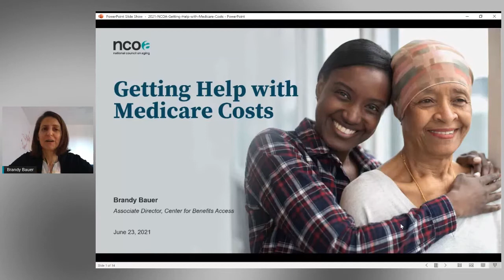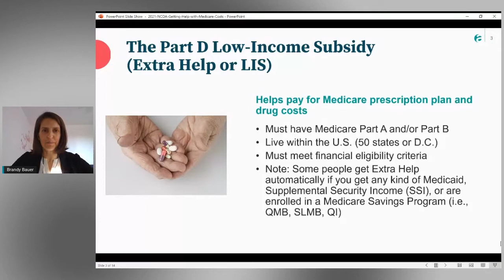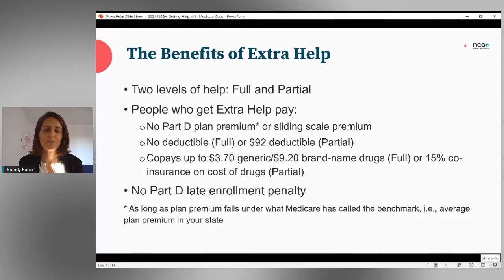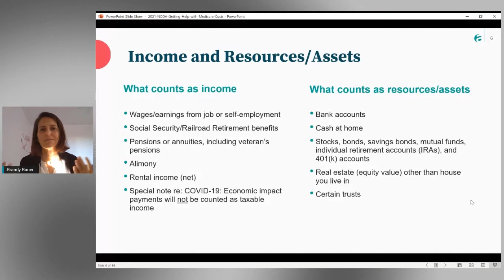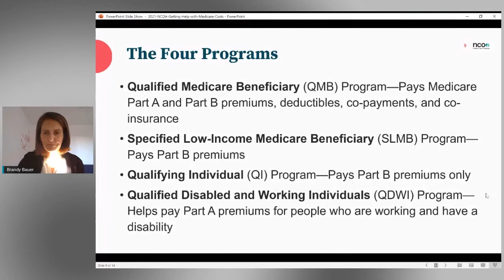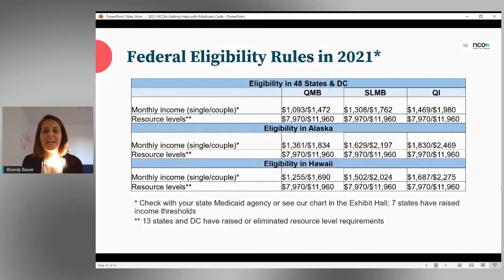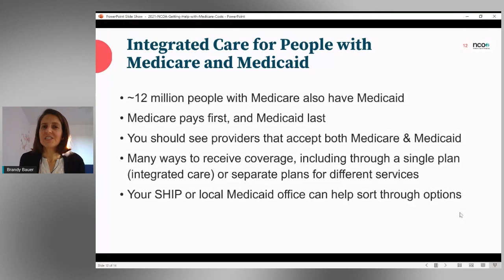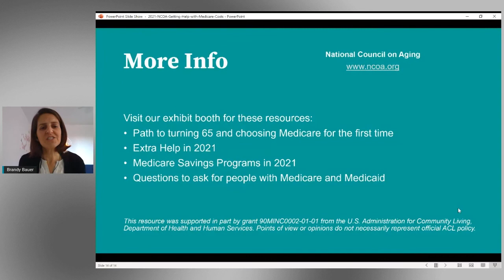Getting Help with Medicare Costs | NCOA Brandy Bauer | SHIP Welcome To Medicare